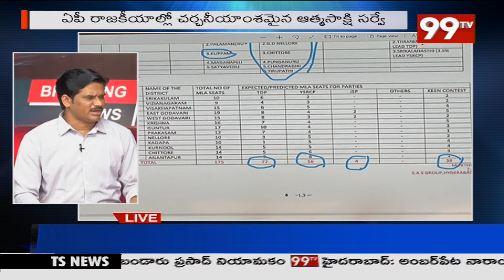Big Shock To Pawan Kalyan: జనసేన మైనస్ లు.. పవన్ కు భారీ షాక్.. | 99TV